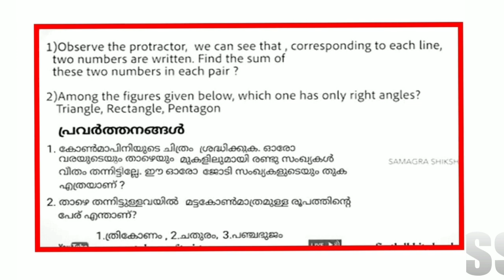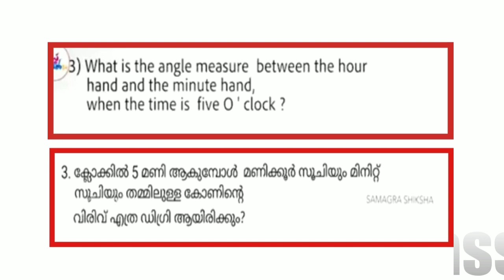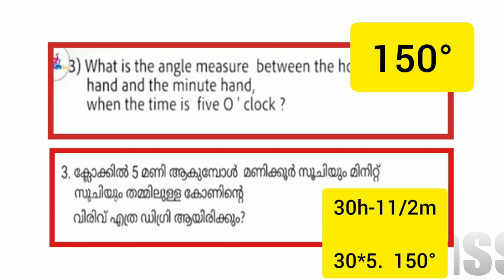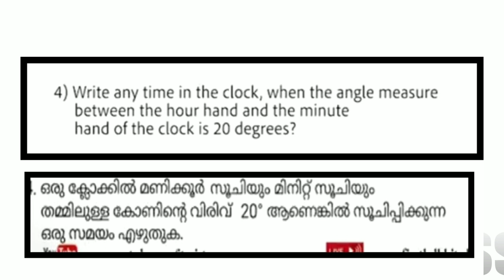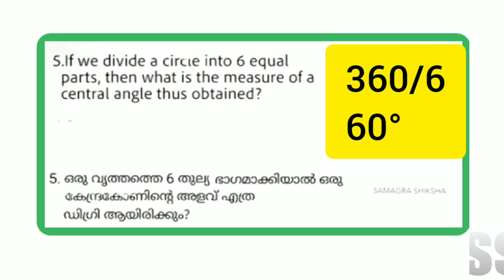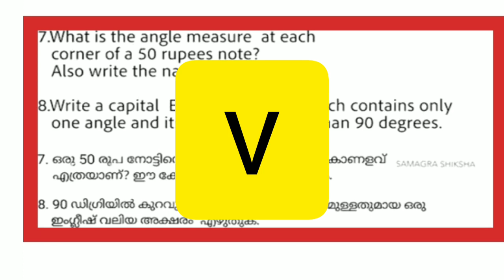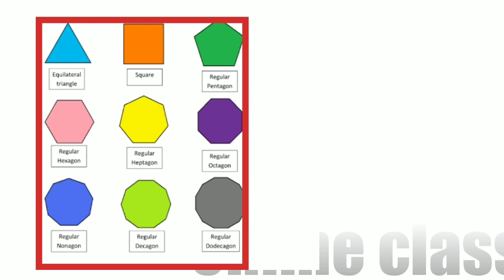CLASS 6 MATHS SCERT UNIT 1 ANGLES|scert std 6 maths angles unit 1|kerala syllabus std 6 maths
Class 6

Basic science chapter 1 Caskets of Life class 6|kerala syllabus std 6 basic science caskets of life

CLASS 6 ENGLISH SCERT UNIT 1RAIN OF LOVE|Life with Grandfather|scert std 6 english|keralasyllabus std 6 english